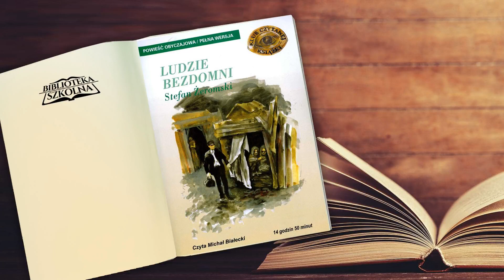07. Ludzie Bezdomni - Cisy | Audiobook PL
Tytuł: Ludzie Bezdomni
Autor: Stefan Żeromski
Audiobook Czyta: Michał Białecki (lektor)
Wydawca: Agencja Artystyczna MTJ/SMPB

To jest dopiero powieść krzepiąca serca. Oto są na świecie ludzie skłonni poświęcić wszystko dla idei pomocy innym! I nieistotne, że na kartach książki. Bo czytając, zatapiamy się w lepszym świecie.
Kto nigdy nie stał na życiowym rozstaju dróg, nie roztrząsał jakiegoś moralnego dylematu, ręka w górę! Oj, mało takich się znajdzie. Bo podejmowanie decyzji i dokonywanie wyborów jest do człowieka przypisane od zawsze. Doktor Tomasz Judym, bohater powieści Stefana Żeromskiego, nie zaliczał się do wyjątków. A ponieważ jego droga do sukcesu była wyjątkowo wyboista, wątpliwości targały nim naprawdę boleśnie. Czy jeśli ktoś ma pełną świadomość niesprawiedliwości panującej na świecie i odczuwa wewnętrzny nakaz walki ze złem, jednocześnie zachowuje prawo do osobistego szczęścia? A kiedy rozstrzygnie tę walkę na korzyść idei, to czy ma prawo odrzucić miłość kobiety, której dał nadzieję na spełnienie marzeń? Doktorowi Judymowi, w imię szlachetnego poświęcenia siebie dla pracy na rzecz potrzebujących, przyszło wyrzec się uczucia i skrzywdzić narzeczoną.

O rozdartej sośnie, bodaj najbardziej znanym obrazie symbolicznym w całej literaturze polskiej, słyszał zapewne każdy licealista. Ale czy wszyscy potrafią go zinterpretować? Naprawdę warto zapoznać się z historią Judyma, idealisty, ofiarnika, człowieka jednej myśli, której poświęcił się bez reszty. Warto zastanowić się nad własnymi wyborami, a może utwierdzić się w swoich przekonaniach, zanim nadejdzie chwila podjęcia decyzji?